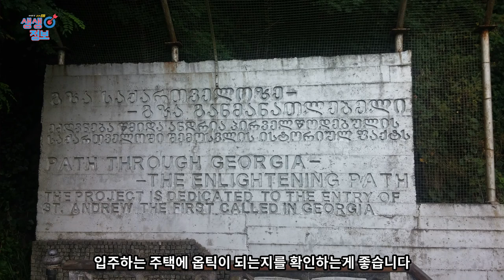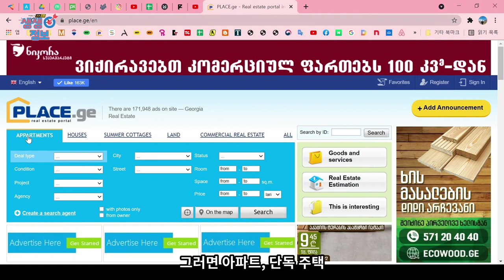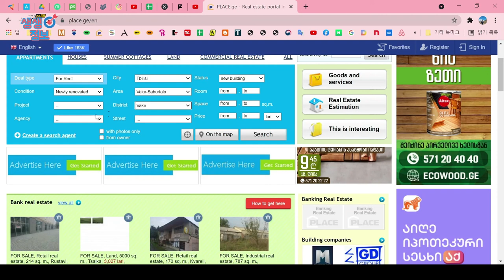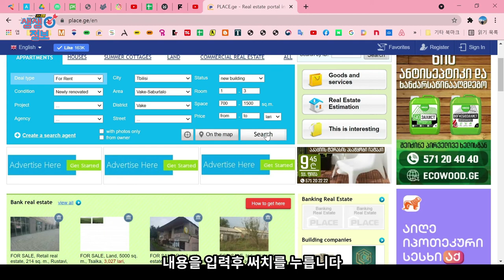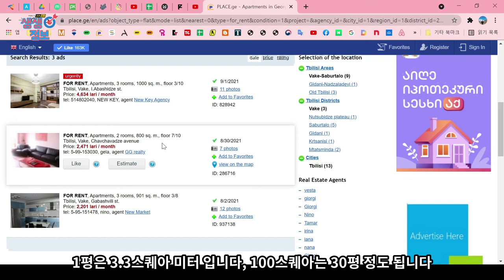코카서스 조지아 생생 정보 부동산 계약 및 주의 사항 상세 정보 2편 # 조지아 # 조지아여행 # 트빌리시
1편에 이어 조지아에 아파트 임대 계약시 주의 사항 , 관리비,
전기 요금 등 기본 생활비, 부동산 지역 분석 , 주의 사항 등
13년간 살아온 실 경험을 통한 정보들 입니다
코카서스 3국에 하나인 조지아의 수도 트빌리시에서 2008년 부터 현재 까지 한인 여행사와 KBS 걸어서 세계속으로, EBS 세계 테마기행 ,TVN방송등 다양한 방송과 잡지 사진촬영에 현지 코디 및 출연 수입,수출등 다양한 사업을 진행 하고 있습니다